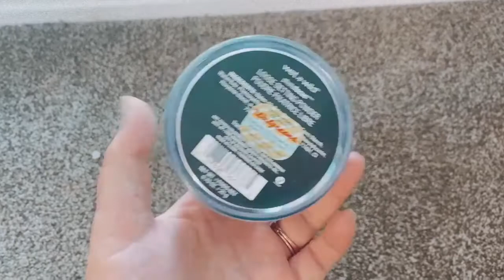GET READY WITH ME| MORE HALLOWEEN DECORATIONS